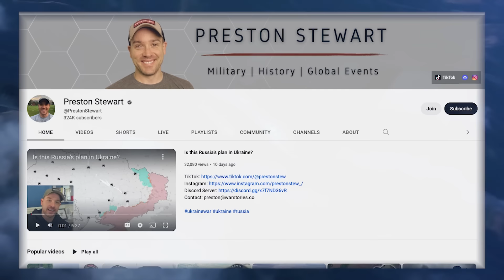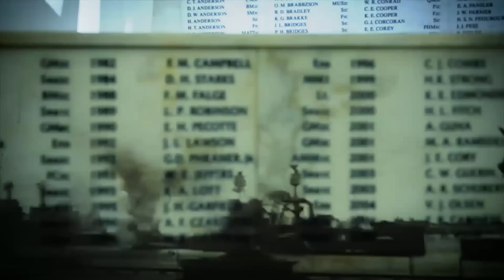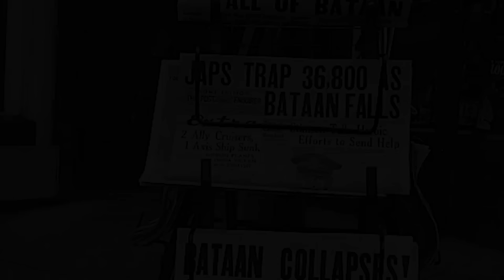The B-21 Namesake: The real story of Doolittle's Raiders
America’s next stealth bomber, the B-21 Raider, is set to be unveiled on December 5, carrying the namesake of America’s legendary Doolittle Raiders of World War II. The story of Lt. Col. Jimmy Doolittle and his 80 volunteers is so insane, it almost seems like the stuff of legend, but when it comes to Doolittle’s Raid… the truth is stranger, more exciting, and maybe even more inspiring than any fiction.